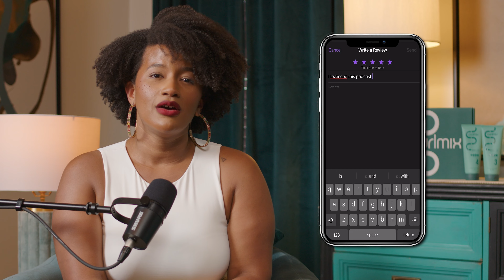How We Can Empower Black Businesses ft. Lauren Miller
Get ready to be blown away  by the incredible story  of Lauren Miller on this weeks episode of the More Rounds Podcast!

Lauren hails from a family of farmers in Georgia, but she's taken the reins and turned their legacy into a powerhouse business.  Sacrificing her passion as an entrepreneur to carry her family 140 year legacy she's sharing her truth on taking over the business.

But it's not just any business – it's one that helps minority-owned and women-owned businesses secure coveted government contracts with the US! Lauren's story is a testament to how determination and family heritage can create change.

Tune in to discover the incredible impact of her journey and how she's making waves in the world of business and entrepreneurship!

Hi I'm Kim and I'm the CEO & Co-Founder of Listener Brands, which is a holding company that owns @curlmix and @4conly

 I am on a journey to build digitally native brands in overlooked segments in the market. Our largest brand, CurlMix, helps women master their curls in 21 days.

And our newest brand, 4C ONLY, is the first brand dedicated exclusively to 4C hair.

Curlmix Now Available At Ulta